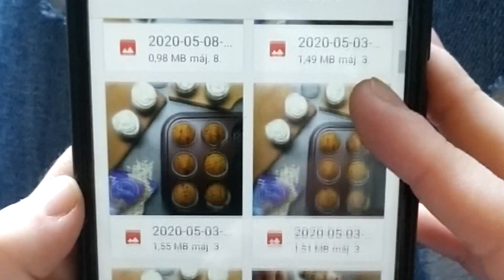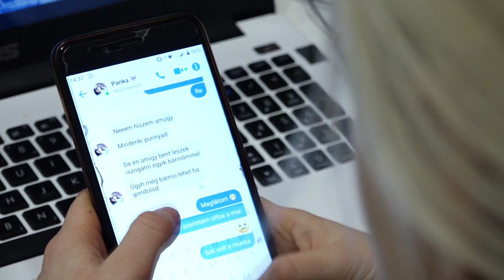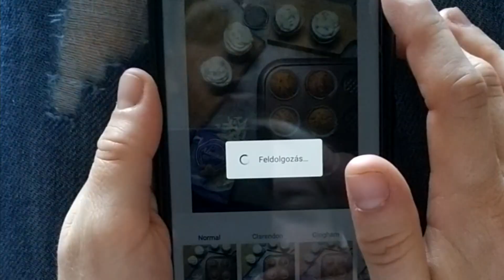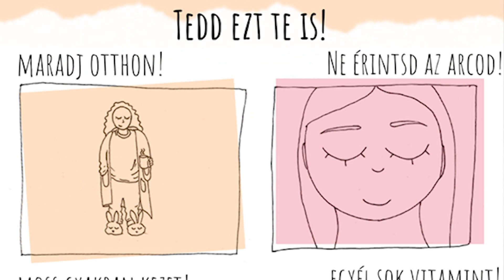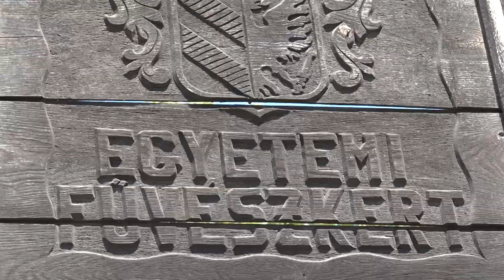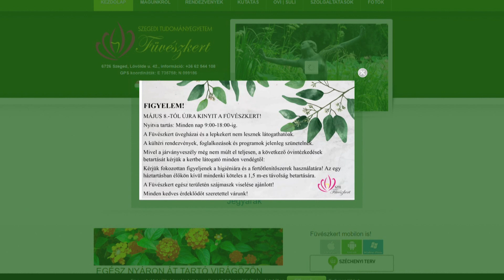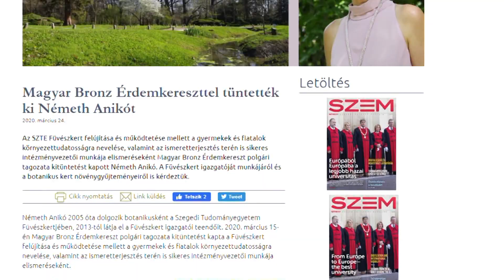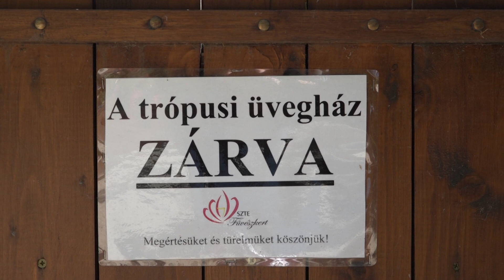SzemeSZTEr - 2020. május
Az adás tartalma:
- Koronavírus Spanyolországban - Ollé Réka bejelentkezése Valenciából;
- Karantén a Vajdaságban - Juhász Krisztina karantén-beszámolója;
- Medgyesi Panka a kapcsolattartásról a karantén idején;
- Hátrányos helyzetű gyermekek segítése - Szabó Adrienne a civil segítségnyújtásról;
- Az egyetemi füvészkert újranyitása

Műsorvezető: Rúzsa Róbert
Szerkesztő: Galambos Renáta
Operatőr: Kovács Zoltán
Vágó: Galambos Renáta, Rúzsa Róbert, Sinka Hédi
Felelős szerkesztő: Klucsik Edit